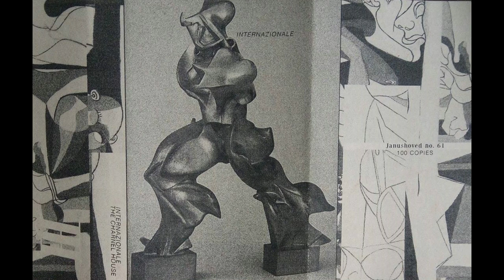Internazionale - The Charnel House (Full Tape) [Janushoved]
Tracklist:
A1  Untitled
A2  Untitled
B1  Untitled
B2  Untitled

Album: The Charnel House
Artist: Internazionale
Label: Janushoved
Released: 2017